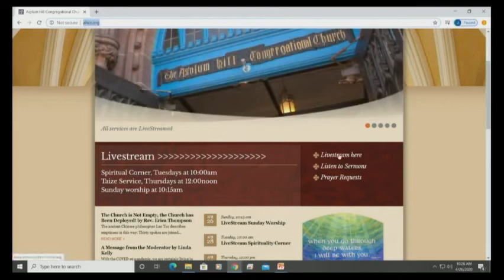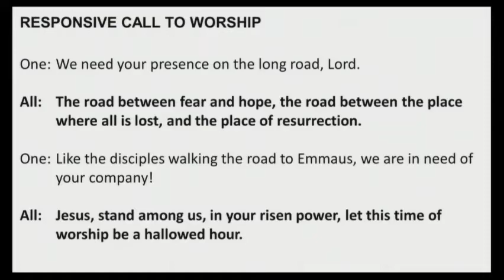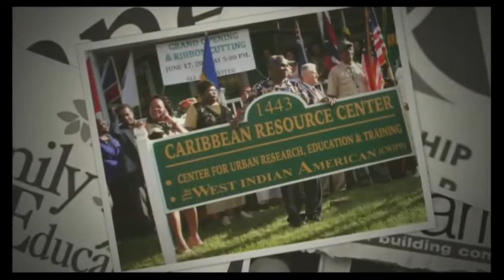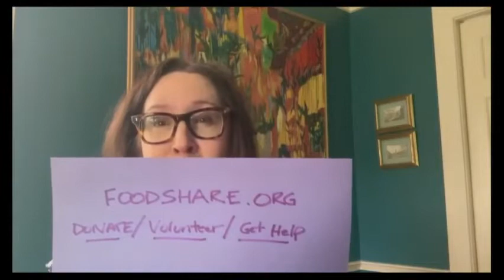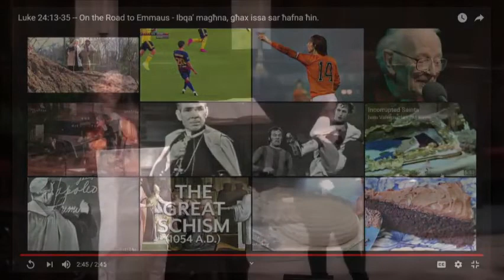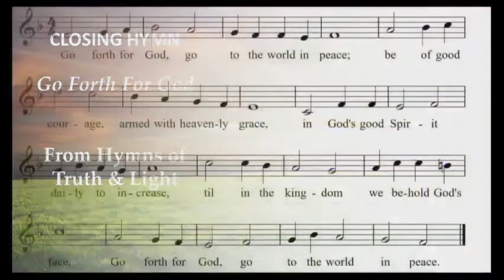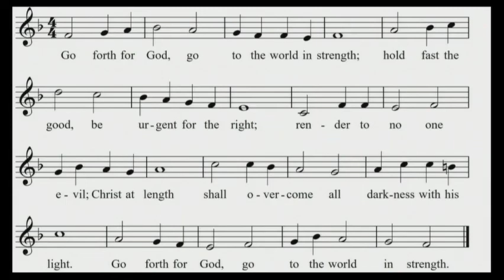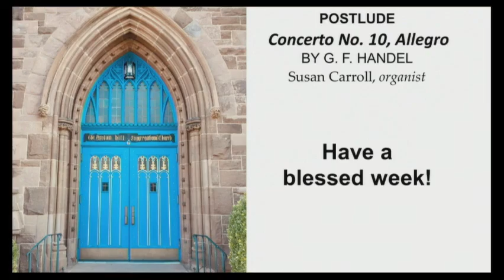Partnership Sunday Worship April 26 2020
Partnership Sunday highlights the many ways AHCC makes an impact on the community, the nation, and the world.